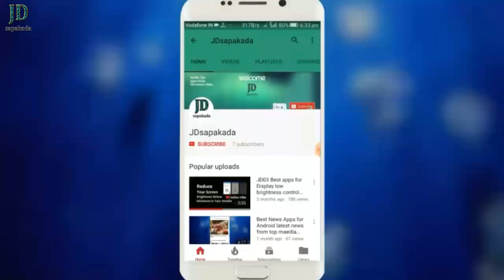How to make farmer torch light for agricultural use.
Easy to make farmer torch light for agricultural use in our farm powerful torch light 6v battery inside this is rechargeable torch light and price is suitable for farmer .

.link.

(1)Eveready Commander DL66 Battery Powered LED Torch

(2)6v battery

(4)Kishan Solar LED Torch Light

(5)Chassis mounting mains transformer for General purpose

AGRICULTURAL SPRAY PUMP LINK.

Battery Charger - 12V, 1A Adapter.

12v DC Input 5 in 1 Mobile Charger to Charge Mobile